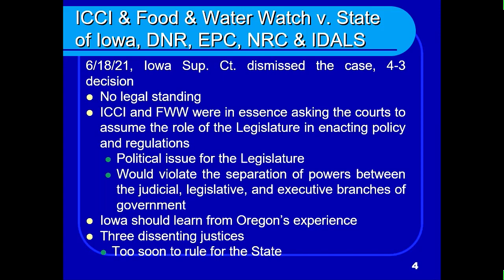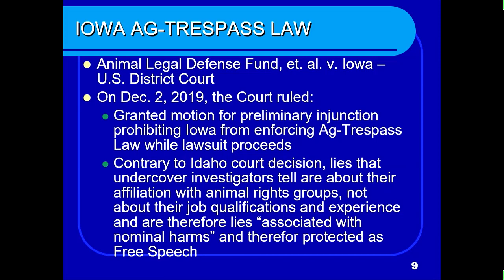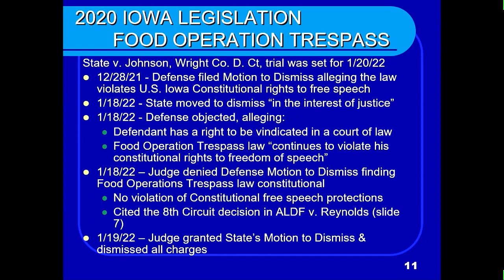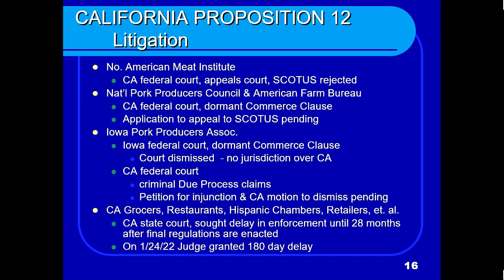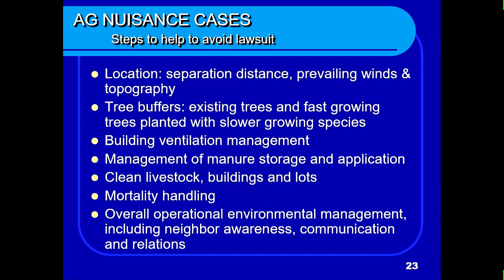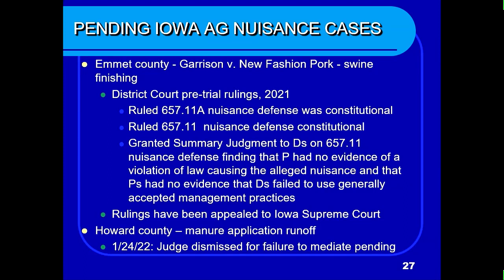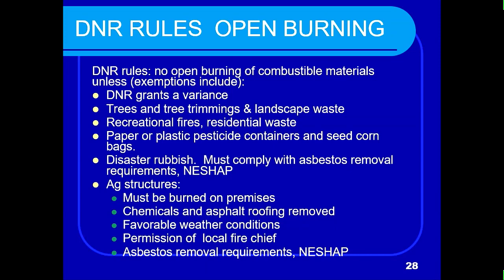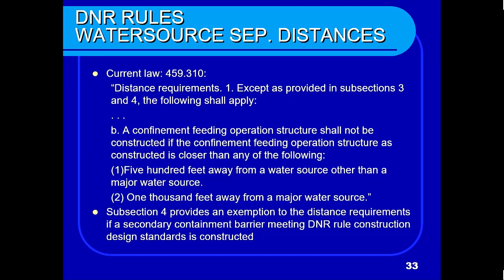Eldon McAfee and Ben Nuelle - Coffee Chat with Eldon: A Nuisance (& Other) Case Discussion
Coffee Chat with Eldon: A Nuisance (& Other) Case Discussion - Eldon McAfee (Brick Gentry Law Firm) and Ben Nuelle (Public Policy Director for the Iowa Pork Producers Association)

From the 2022 Iowa Pork Congress, held January 26 - 27, 2022, Des Moines, IA, USA.